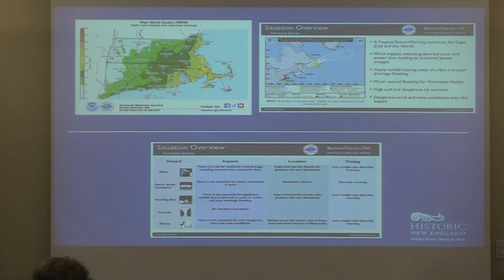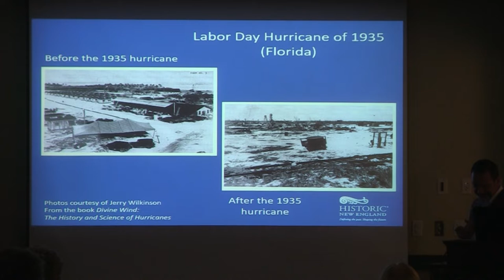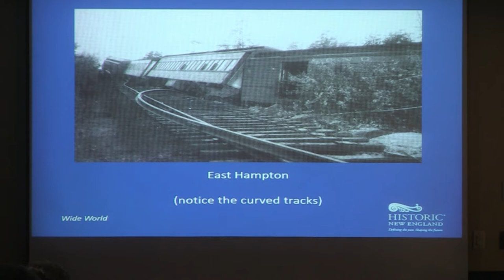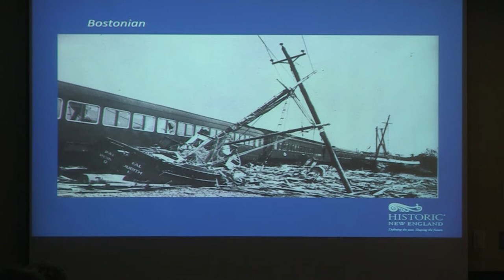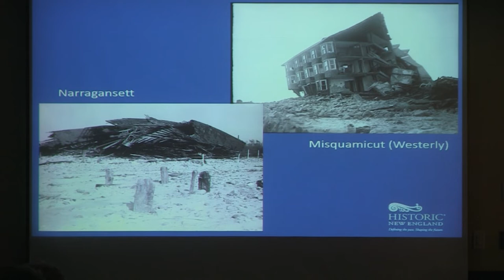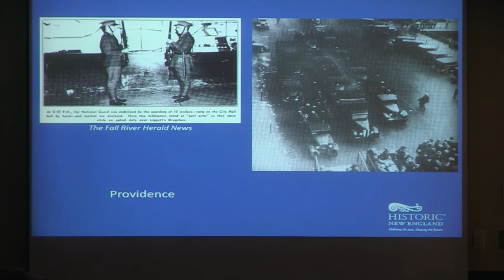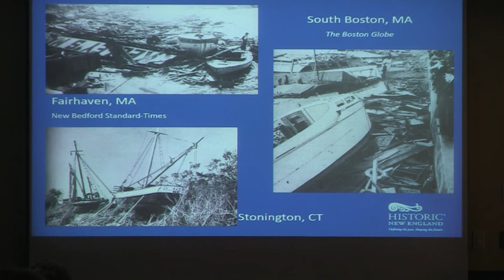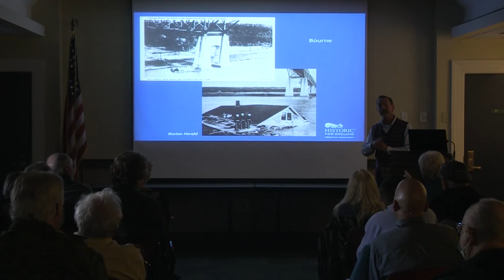Monday Mornings: "The Hurricane of 1938" with Michael Maler